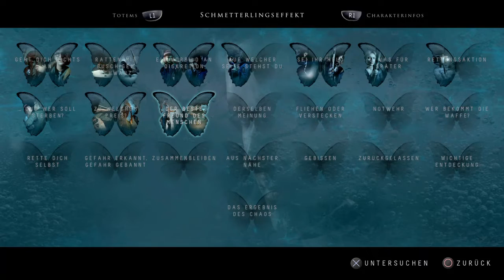Let's Play Until Dawn - Part 14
FSK 18 - Anschauen auf eigenes Risiko